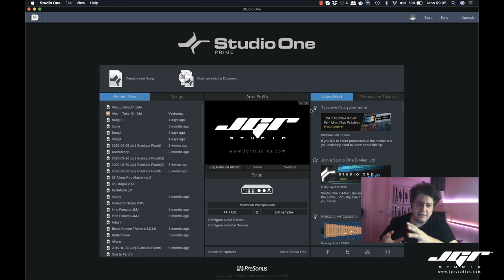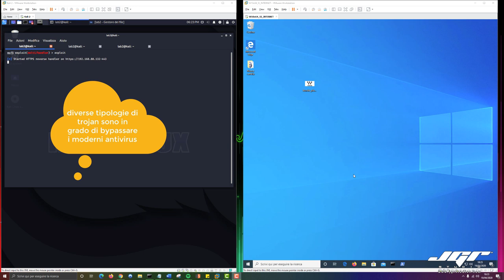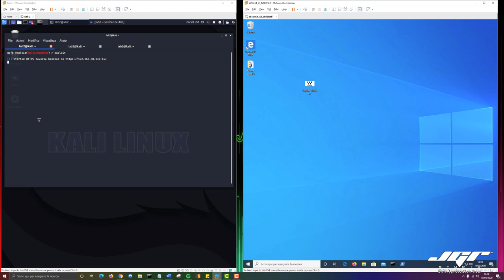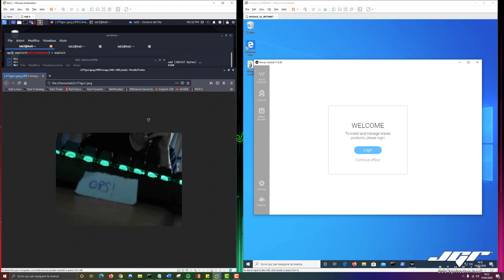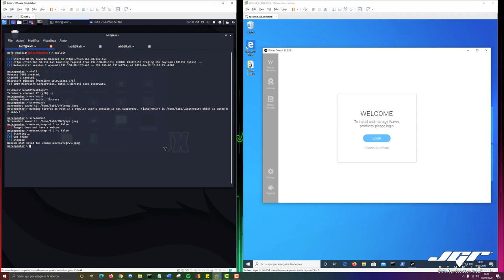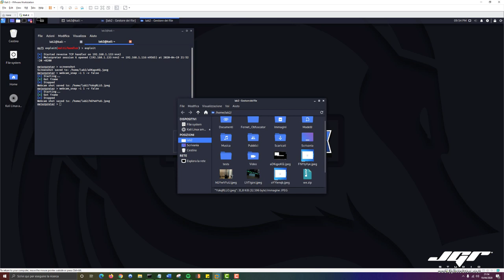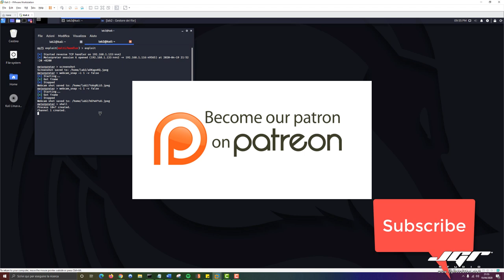I Software e i Plug-In Krakkati cosa si rischia veramente Tutorial Salvavita